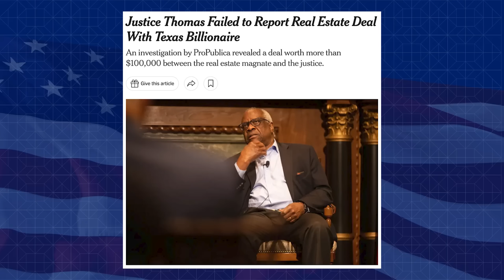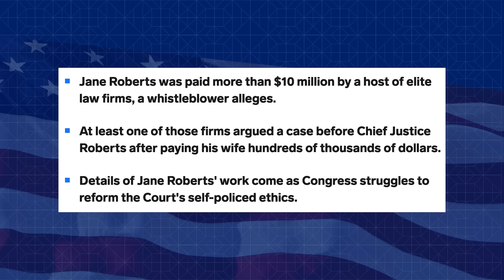🚨 Whistleblower reveals MASSIVE SCANDAL of Chief Supreme Court Justice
Michael Popok of Legal AF reports on the brewing ethical scandals on the US Supreme Court embroiling right wing Justices Gorsuch, Thomas, Alito,  Kavanaugh, and Roberts, as the Chief Justice thumbs his nose at the Senate Judiciary and issues a watered down “ethical statement “ that most of them have already violated.